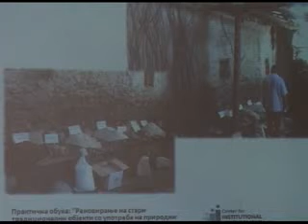Мавровски мајстори ќе се вклучат во реконструкција на стари мариовски куќи